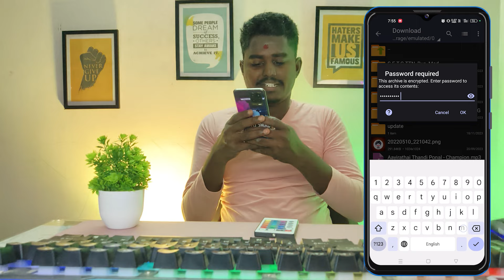New Ayyappan Map Mod Tamil | Bus Simulator Indonesia | Ayyappan Map Mod In Bussid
Hello 🤗 Guys In This Video 📸 New Ayyappan Map Mod Tamil | Bus Simulator Indonesia | Ayyappan Map Mod In Bussid ayyappan mapmod | Dinesh Gaming 💢❗

THIS VIDEO UPLOAD BY ( 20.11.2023 )

💥 CREDITS TO : RESPECTED OWNER ( TAMIL INSTINCT )